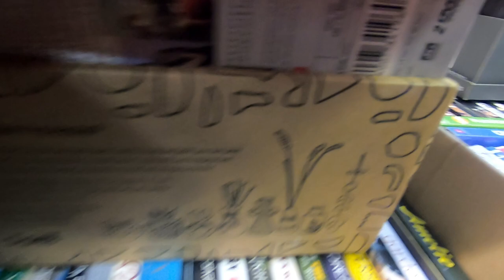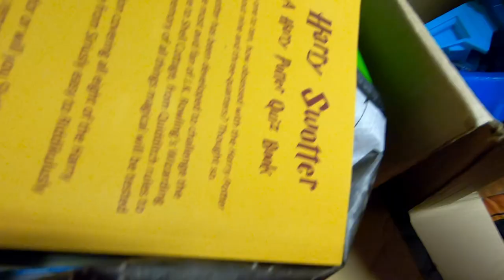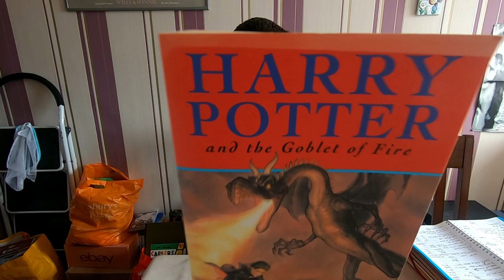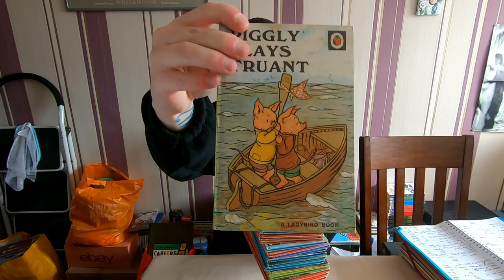Most INTENSE Jumble sale ever! | RUMBLE IN THE JUMBLE | Saturday 17th February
Is this the most INTENSE Jumble sale ever?

Timestamp
0:00 - Intro
0:18- Jumble sale footage
5:58 - Jumble sale haul
11:09 - Outro

I am hoping to release many video's on this channel including many types of reselling content plus many non reselling style videos to. I normally release 2 edited video's every 7 days plus I do a live stream on this channel Wednesday nights at 8.00PM UK time. Hope you can join me on my Wednesday live and Interact on my other videos.